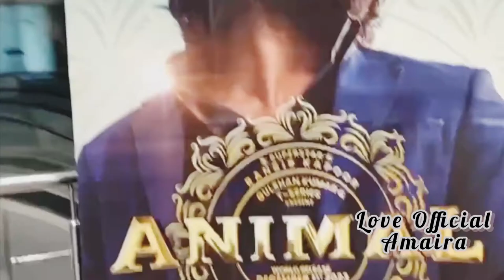Animal MOVE Review !Loveofficialamaira 12 December 2023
Love Official Amaira
love official
animal movies review
12 December 2023